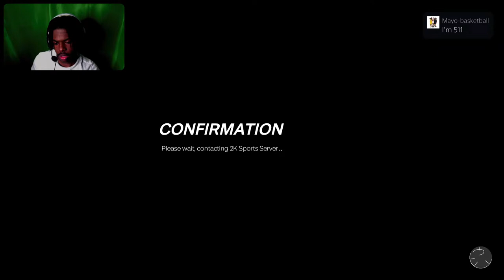🔴Live: EARLY STREAM..👽NBA 2K24 REC Runs (w/subs) | JA MORANT BUILD!👽